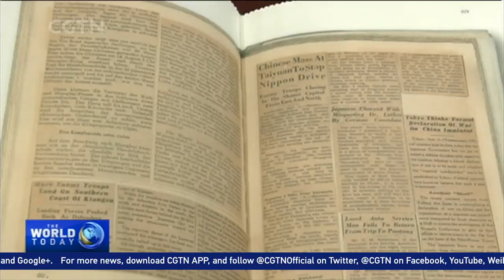Photocopies of two books on Nanjing massacre issued for first time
Copies of the "Dairies of John Rabe" and another book, "Documents of Nanjing Massacre", have been issued for the first time in China’s Nanjiang City. The Documents of Nanjing Massacre records first-hand accounts from Japanese aggressors, Chinese victims and third-party witnesses. The collection of documents was listed in the UNESCO Memory of the World Register in 2015.